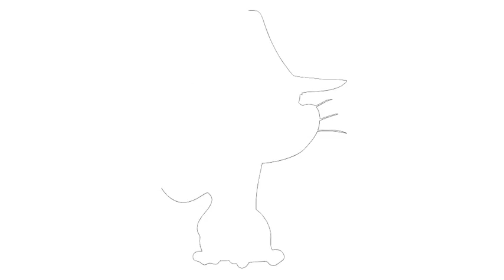Hoe te tekenen #99